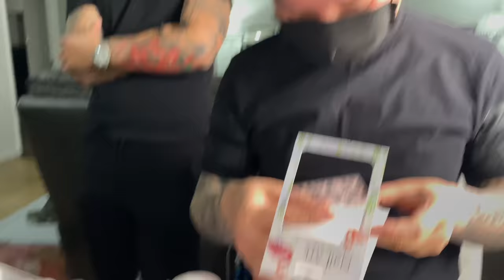Empress Nails by King of Nails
Here's a sneak peek of the glam that this video is going to entail.  I'm getting my nails done by Mike aka King of Nails.

Today's Special Guest:
Mike (@king_ofnails - IG)

QUESTION: Who is ready for me to drop the Empress video?

HELP ME GET TO 1MILLION SUBSCRIBERS -  I WILL BE CHOOSING SOMEONE TO HAVE A MUKBANG WITH ME.